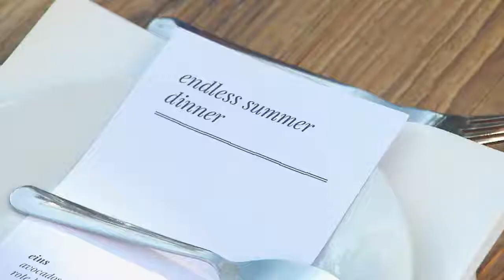Miji on Tour - Heidelberg 2016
Miji on tour in Heidelberg